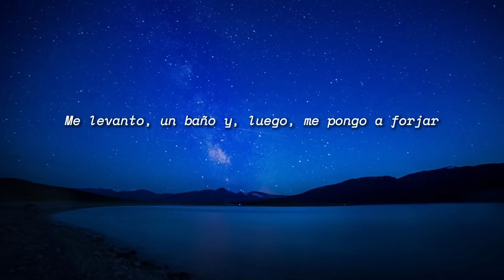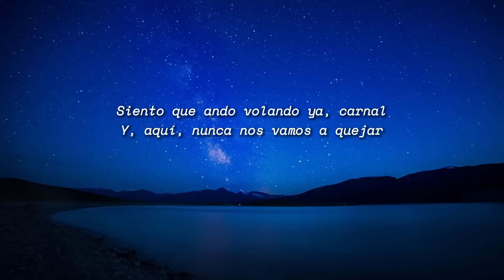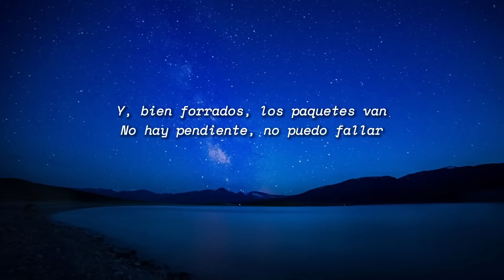Peso Pluma, Natanael Cano - PRC (Letra/Lyrics)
[Letra de "PRC"]

¡Eah!

¿Para qué vamos a voltear pa'tras?, pedo yo le voy a atorar